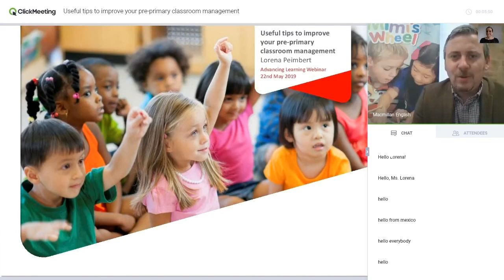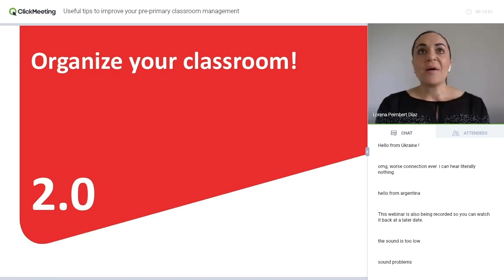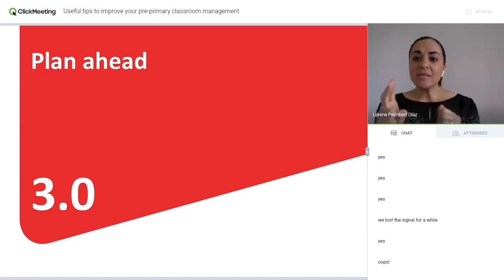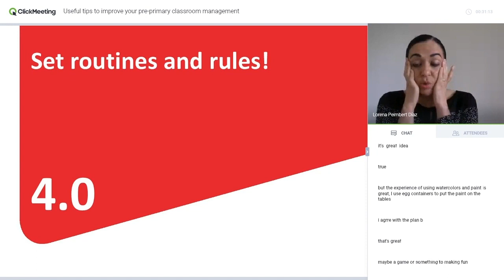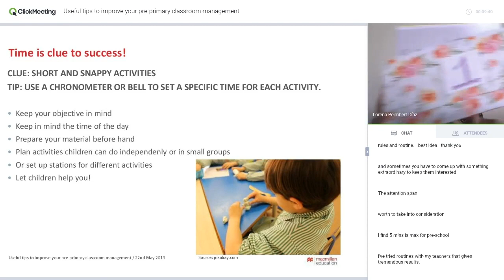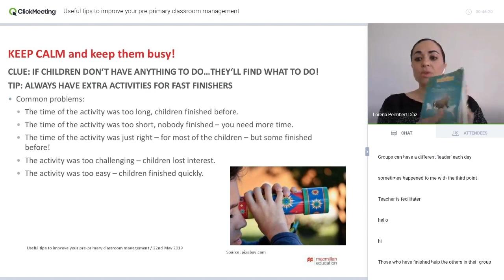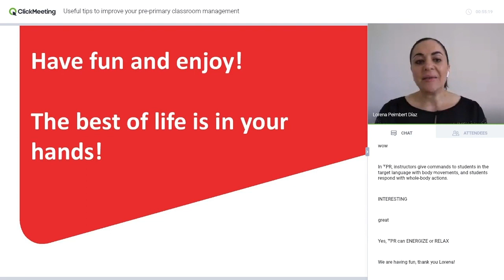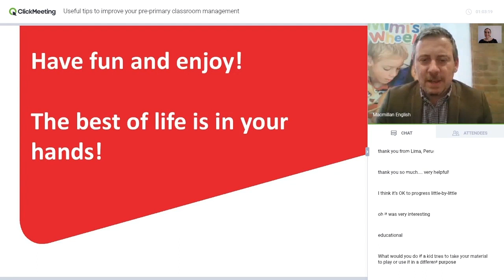Useful tips to improve your pre primary classroom management (Advancing Learning Webinar)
Do you feel frustrated because you struggle to keep your pre-primary children under control, organized and reaching the learning objectives you have planned? Keep calm! In this webinar Lorena Peimbert gives you some tips you can apply right away to help you improve your classroom management.